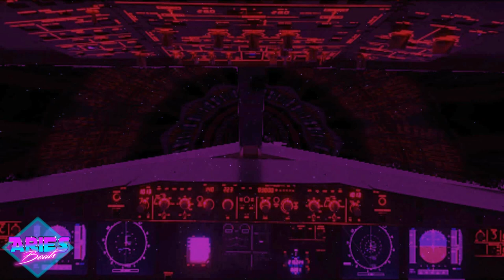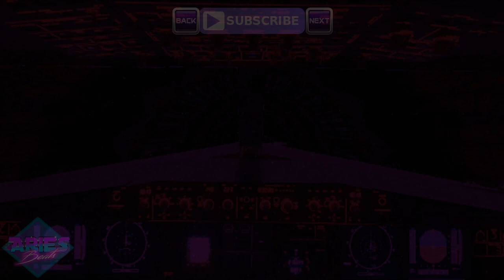No Copyright Halloween Music "Spooky Space Wave" (Dmca Free 80s Horror Scary Instrumental Beat)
No Copyright Halloween Music "Spooky Space Wave" Dmca Free 80s Horror Scary Instrumental

- 80 BPM
- Prod 2018 - Oktober / October / Octubre
Titel: Aries Beats - Spooky Space Wave

➤ Terms